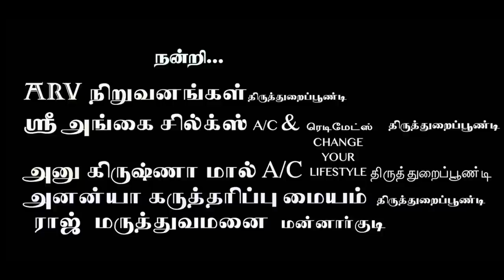காந்தி ஜெயந்தி சிறப்புப் பட்டிமன்றம் | Pattimandram | PuthuyugamTV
அண்ணா சிங்காரவேலு தலைமையில் காந்தி ஜெயந்தி சிறப்புப் பட்டிமன்றம் | 02/10/2020

தலைப்பு :

கொரோனா நம்மை
*திருத்துகிறது  *வருத்துகிறது